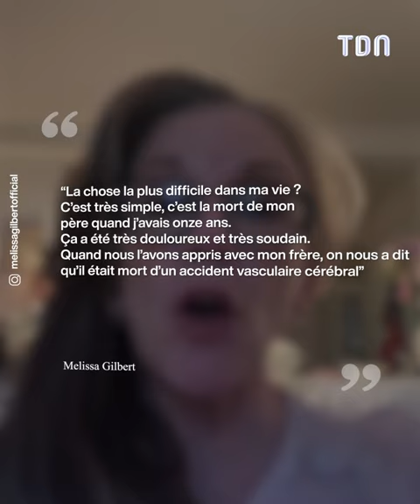Mélissa Gilbert : ses lourds secrets familiaux